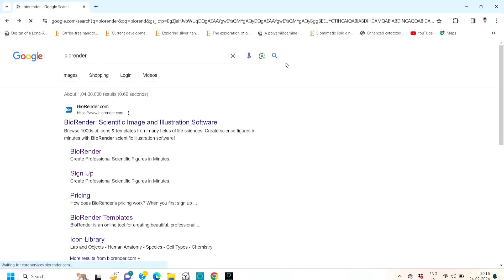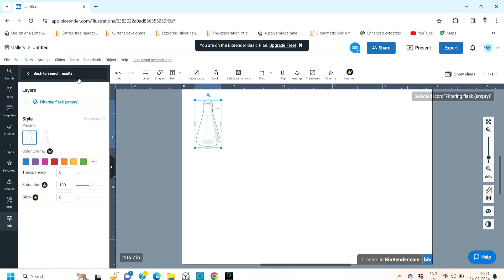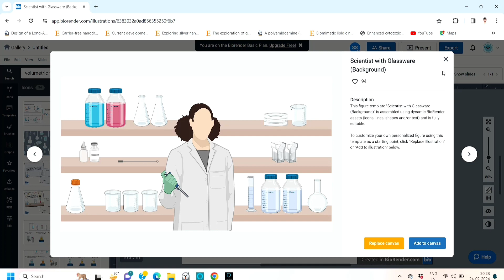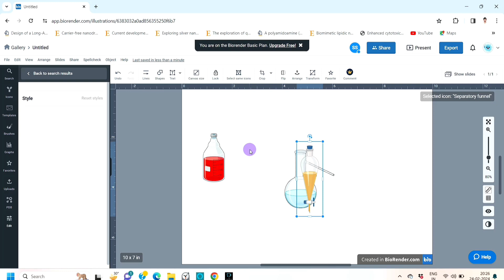How to use BioRender software? Glasswares